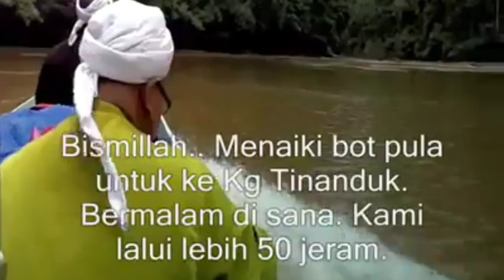Kenangan Naik Bot Bersama Al Marhum Ustaz Fadli Yusof Di Pedalaman Sabah